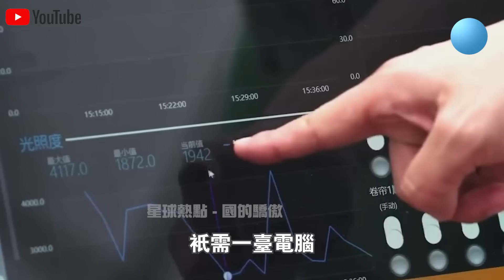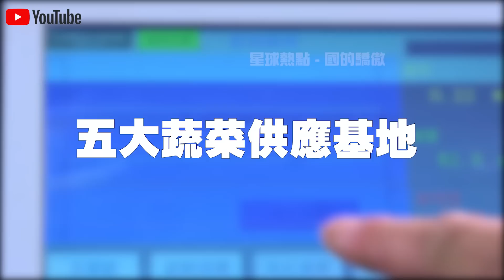畝產翻3倍，價格翻6倍！美記者參觀中國“蔬菜工廠”，被眼前一幕驚呆了！31萬平方米農田全是機器人？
1.10萬人捕撈，年產魚5000萬斤！中國“最大鹹水湖”禁漁10年，才过去2年，湖里的魚就發生了驚人變化？
2.載重50公斤配雷達，一小時作業320畝！大疆最新農業無人機表現驚人！美日德農場主們開心壞了？
3.日產最新“固態電池”上市！充電10分鐘，續航1000km，還永不爆炸？正面挑戰“麒麟電池”，誰會贏？
4.南海第一城！“美濟”28年來首次曝光！外媒驚呼：中國竟在這裡藏了11艘航母！
5.中國第一大糧倉一夜變“荒地”？辛苦開墾60年的東北良田遭“拋棄”，20年後首次吃現狀曝光！
6.中國治沙又有新成果！塔克拉瑪干沙漠成世界糧倉！袁隆平接班人，用5000畝沙漠水稻，解決兩大世界難題！
7.美記者實地探訪“羅布泊”，被眼前一幕驚呆了！荒了60年的死亡之海奇蹟“復活”？水從哪裡來的？
8.百公里60元，速度比汽車快一倍，永不墜毀！中國首創民用“旋翼機”上市！美國笑了：不就是“三蹦子”嗎？
9.極度危險的運輸！75米長“風葉”途徑200個急轉彎，運上4500米高山？中國“特種運輸車”上演不可思議一幕！
10.滿載70噸，百公里“零能耗”，還越跑電約多！中國最新“純電動卡車”，每輛每年能省60萬！德國急著上門求合作？

👇👇👇本期節目內容包括👇👇👇
🔥0:00 新聞速覽
🔥0:59 智能蔬菜種植工廠
🔥4:50 五大蔬菜供應基地